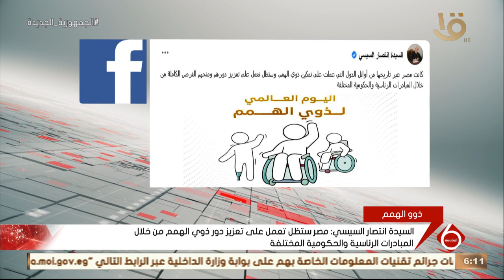السادسة | السيدة انتصار السيسي: مصر كانت عبر تاريخها من أوائل الدول التي عملت على تمكين ذوي الهمم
نشرة السادسة | السيدة انتصار السيسي: مصر كانت عبر تاريخها من أوائل الدول التي عملت على تمكين ذوي الهمم